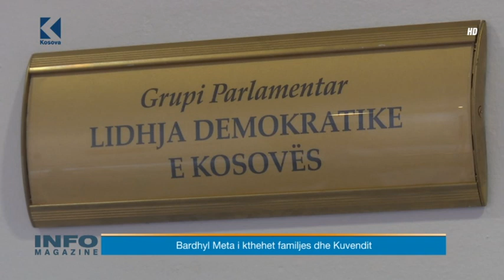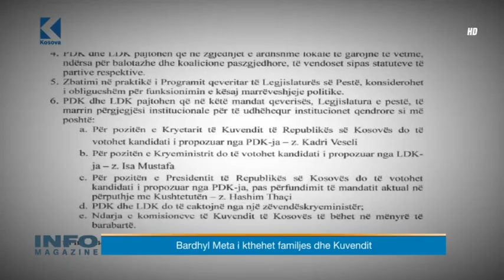Info Magazine: Muharrem Svarqa - Petrit Zogaj - 24.04.2017 - Klan Kosova